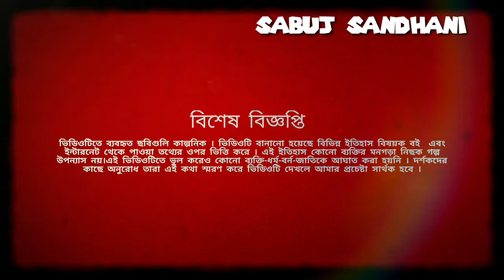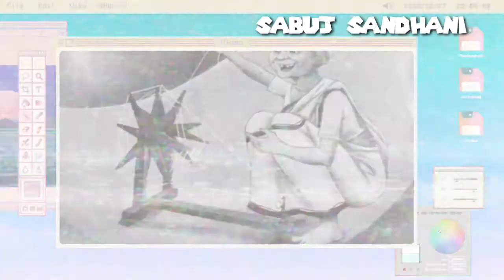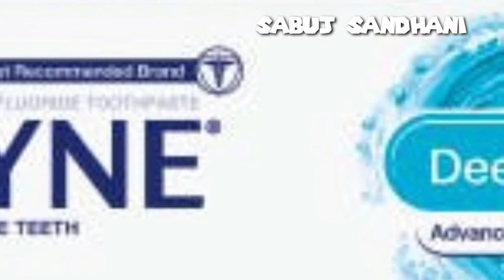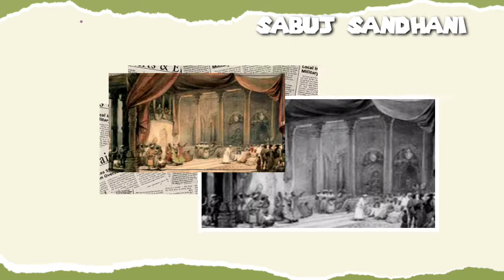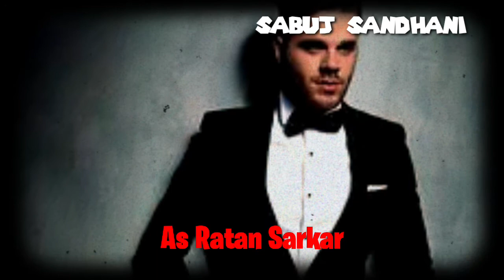300 বছর আগের কলকাতা। Ancient Kolkata all facts about old calcutta.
Kolkata (formerly Calcutta) is the capital of India's West Bengal state. Founded as an East India Company trading post, it was India's capital under the British Raj from 1773–1911. Today it’s known for its grand colonial architecture, art galleries and cultural festivals. It’s also home to Mother House, headquarters of the Missionaries of Charity, founded by Mother Teresa, whose tomb is on site.The Victoria Memorial, Raja Ram Mohan Palace, Fort William, Belur Math and Writers Building are some of the most significant heritage buildings in the city.

Your quarries:
ancient kolkata
ancient kolkata images
ancient kolkata tourist places
ancient temples in kolkata
ancient name of kolkata
ancient places in kolkata
ancient history of kolkata
ancient culture of kolkata
kolkata ancient art
kolkata ancient coins
what is the history of kolkata
old kolkata bus
old kolkata building
old kolkata bangla song
old kolkata black and white
old kolkata bengal
old bike kolkata
kolkata old bike showroom
kolkata old book market
kolkata oldest bar
kolkata oldest building
kolkata ancient name
ancient bengali
ancient bengal
old kolkata city
old kolkata cinema
kolkata old coin buyer shop
old chinatown kolkata
old car kolkata
old coin kolkata
kolkata old coin exhibition
kolkata old coin exhibition 2022
c programming jobs in kolkata
what was calcutta called before
history of calcutta university
old kolkata drawing
old delhi kolkata
kolkata oldest durga puja
olx dzire kolkata
old kolkata film
antique furniture kolkata
kolkata old furniture market
old furniture kolkata
kolkata oldest football club
old flat kolkata
oldest temple in kolkata
old gallery kolkata
olx guitar kolkata
kolkata oldest school
what is the ancient name of kolkata
ghana ancient civilization
ghana ancient empire
ghana ancient
old kolkata history
old kolkata house
old kolkata house design
old kolkata history in bengali
old kolkata photo
kolkata old house interior
old home kolkata
kolkata oldest hotel
kolkata old hotel
kolkata old hindi
history of tollygunge
where is khardah in kolkata
oldest name of kolkata
oldest restaurant in kolkata
oldest hotel in calcutta
old kolkata local
old laptop kolkata
kolkata oldest library
old kolkata map
old kolkata metro
old kolkata movie
old kolkata movie song
old monk kolkata price
kolkata antique market
kolkata old metro route
kolkata old market
kolkata old mobile market
kolkata old match
old kolkata name
kolkata old name alinagar
kolkata old name in hindi
kolkata oldest name
kolkata old name crossword clue
old novelty kolkata menu
kolkata old new
old kolkata photos
old kolkata painting
old kolkata pic
old kolkata places to visit
old kolkata photos albums
old kolkata pictures gallery
old kolkata photography
old kolkata photos download
kolkata old photo picture
what was kolkata called before
old kolkata quotes
300 বছর আগে কলকাতা